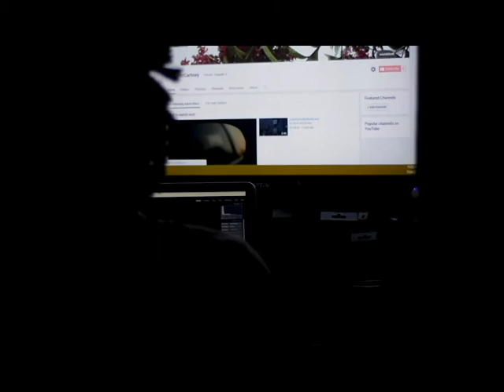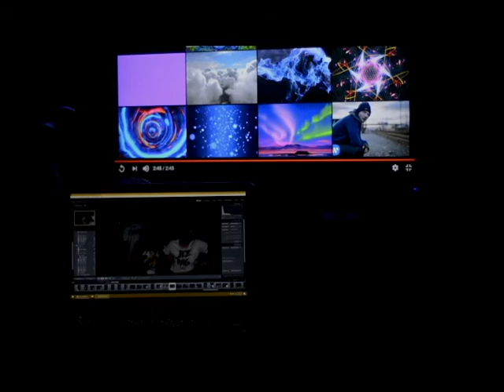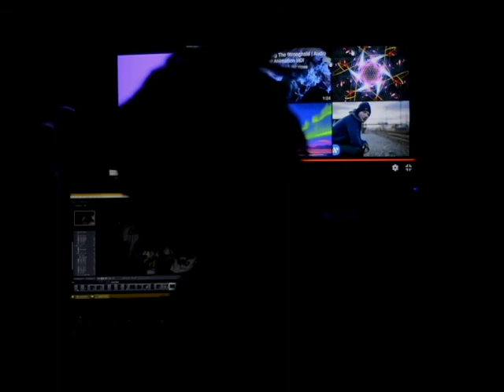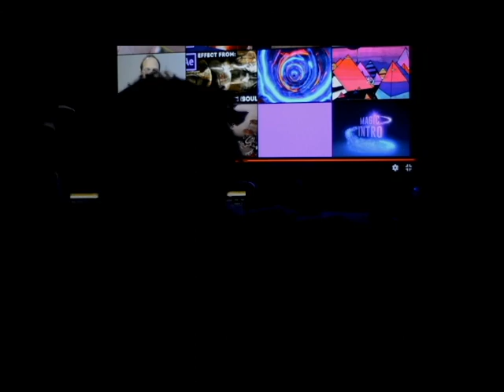A Beautiful Death/ Liquor Gla$s Split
Much love to We$s for allowing me to use 2 of his songs in this short demo clip.

Play it in the background for something, I guess.